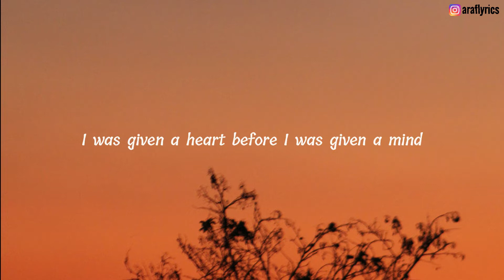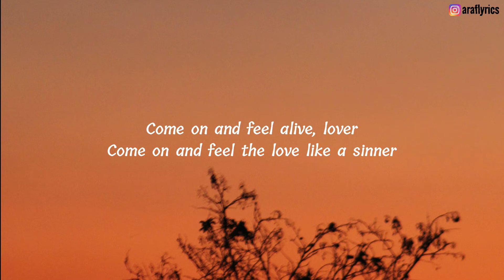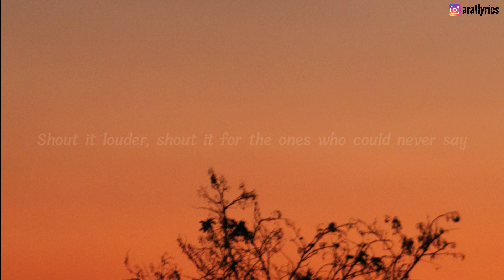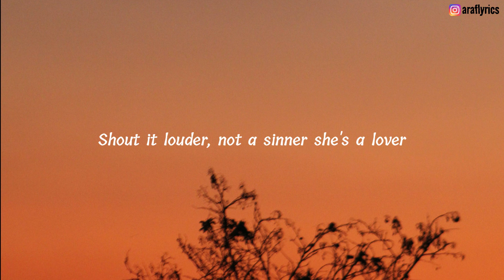♫ AURORA - Blood In The Wine (Lyrics)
I hope you enjoyed the lyrics video, please like the video, subscribe to the channel for more lyrics and comments your feeling or let me know where you are listening from 😊